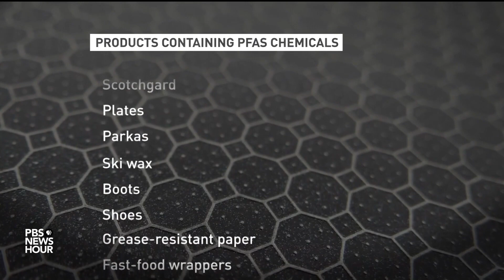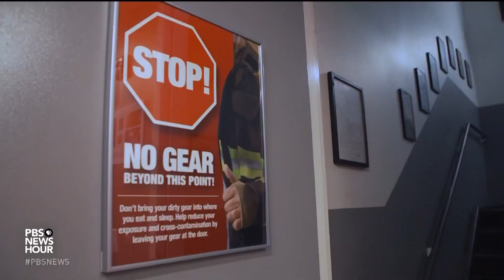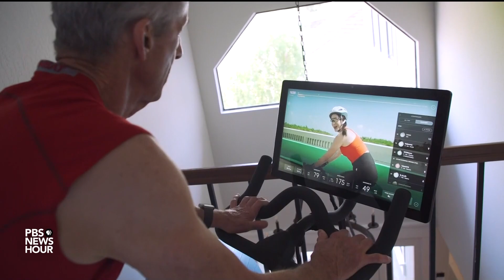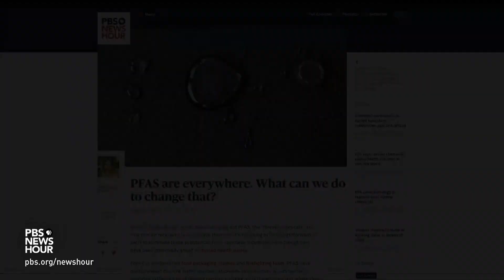PBS NewsHour Firefighters' work puts them at higher risk of cancer1